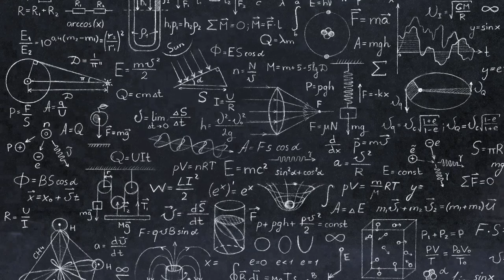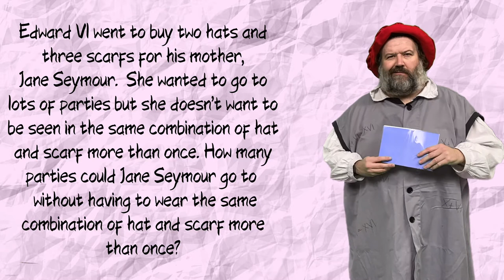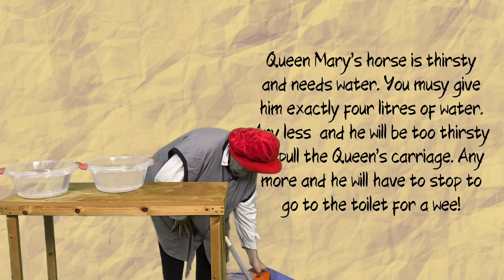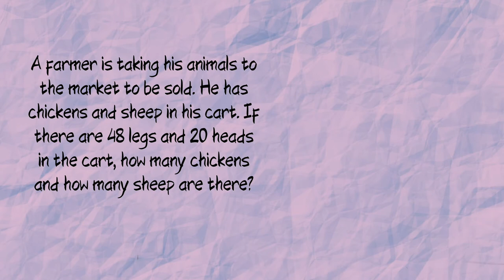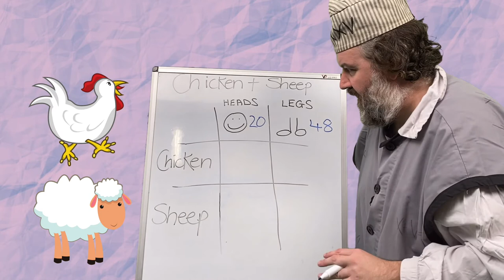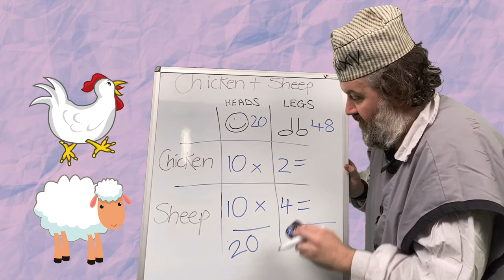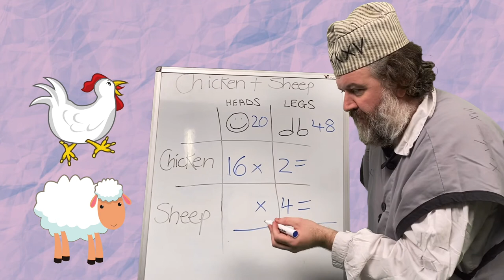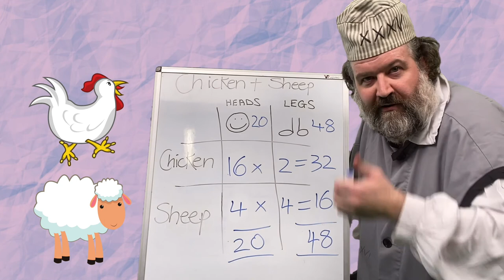Robert Recorde - Children's Festival of Welsh History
A Welshman with a problem and he’s here to set the record straight.

An adaptation of In Character's theatre production.
Supported by In Character with thanks to the Cultural Recovery Fund

Actor: Dion Davies
Director: Janet Aethwy
Editor: Glyn Roberts